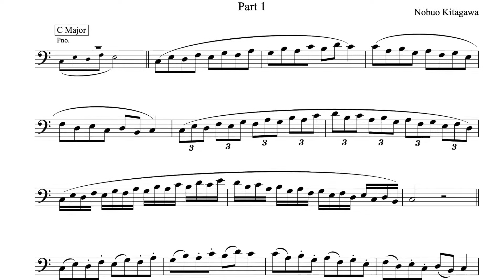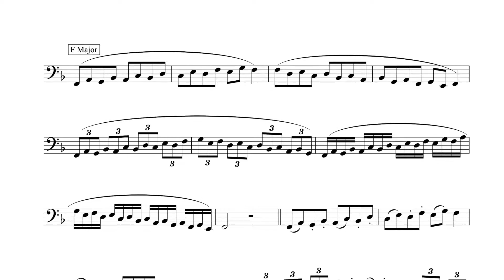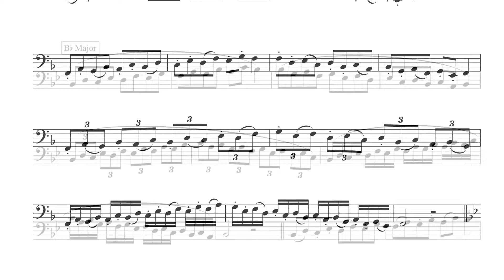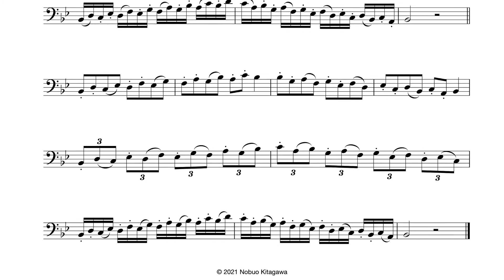Broken Thirds for Trombone—Part 1 トロンボーンの為の分散3度練習曲—Part 1